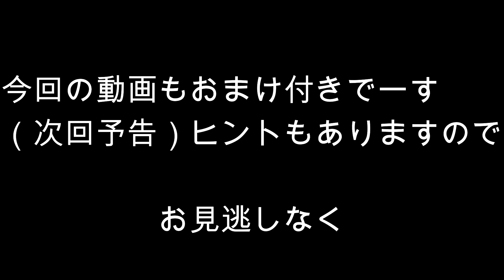【発泡スチロール】ビオトープ作り⑥ Biotope メダカの住み家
発泡スチロールにて節約＆簡単ビオトープ

水草の代わりになるような【メダカの住み家】偽草手作りになります
完成した後に発泡メダカビオトープ内・設置までの動画となります
メダカビオトープ環境作りに最適になるように
自作にて仕上げてみました

ビオトープ作り〜⑥ Biotope

igshid=2d94ydio3vy5